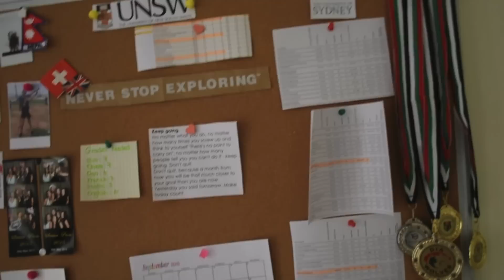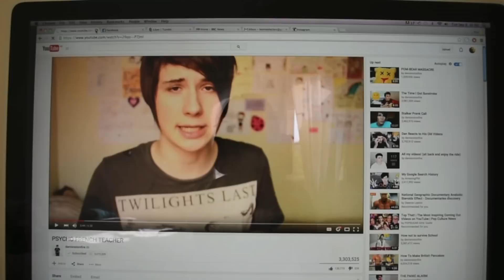How to Get Shit Done.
Leo
xx

PS I KNOW MY EYEBROWS ARE UNEVEN IM SORRY OK